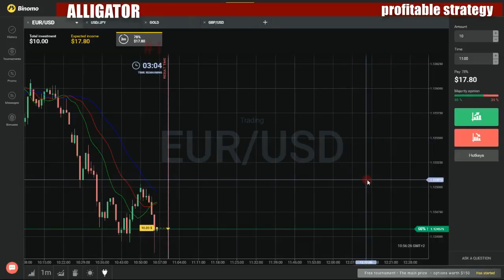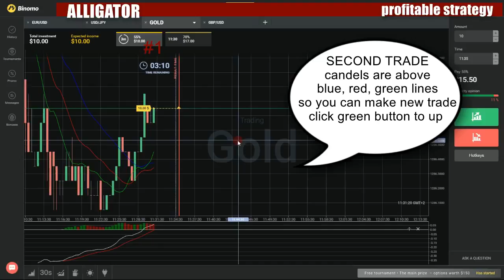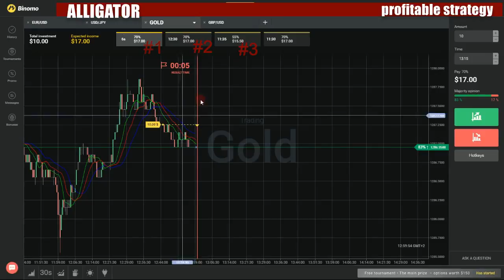Binary options profitable strategy - How to make money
My favorite movies:

Ultimate Champions: Pros
Unsung Heroes
Untrained, Undaunted
Victory on the Brain
Viewers' Baskets
Viewers' Choice Baskets
Viewers' Choice Ingredients
Viewers' Choice!
Viewers' Vengeance
Walk on the Whelk Side
Waste Not
Wasted!
We Love Leftovers!
Web Stars
Wheatgrass Roots
When Chefs Collide
When Octopuses Attack!
Whiskey and Wings
Wild Ride
Wild Times
Winging It
Without Missing a Beet
Wok This Way
Worst Cooks Challenge
Wurst Case Scenario
Yakety Yak, Yak, Yak
Yes, Virginia, There Is a Chopping Block
Yucca, Watermelon, Tortillas
Yuzu Never Know
Chopper Challenge
Alan Lee: Alan Lee Designs
Cole Foster
John Shoper: SSinister Custom Cycles
Johnny Goodson: Insane Custom Cycles
Kirk Taylor Custom Design Studios
Mitch Bergeron: Beregron Custom Cycles
Ralph Randolph: Knockout Motorcycle Company
Scott Long: Central Coast Cycles
Yaniv Evan: Power Plant Choppers
Chopper Nation
Von Dutch-Built for Speed
Chopper One
Ambush
Bust-Out
Deadly Carrier
Downtime
Killing Time
Pilot
Strain of Innocence
The Boy Who Cried Wolf
The Copperhead
The Drop
The Hijacking
The Informer
Undercover
Chopper Squad
8:52 A.M.
A Deed Without a Name
A Dream Before Dying
A Pride of Lions
Cliff Hanger
Cliff Rescue
Dangerous Operation
Dangerous Weapon
Freedom
Happiness Is
J Is for Julie
Lifeboat
Long Weekend
No Strings
People Can See
Pilot
Psychotic Lady
Something to Shout About
Stunt
Surf Carnival
Sweet Youth, Sweet Madness
The Big Trip
The Drifter
The Eye of the Beholder
The Farewell
The Other Man's Grass
Wanting Things
Chopper
Slice 1
Slice 2
Slice 3
Slice 4
Slice 5
Slice 6
Slice 7
Slice 8
Slice 9
Chopper's Republic of Anzakistan
The Republic
Chopping Block
Chopstick Drummer
Crack Down
Game Over
Pizza Daze
Choques Extremos
Chor auf Bewährung
Das grosse Finale
Der CD-Entscheid
Die CD-Aufnahme
Die Jungs
Die Mädchen
Stress auf der Burg
Chor hong gil hung
Chor hor hon gai
Chor kit leung yuen
Chor Lauheung
Chore Whore
Chorea
Choreotones
Choris Erotisi
Alexis Ziras
Dionysis Mousmoutis
Dionysis Simopoulos
Eva Stefani
Haris Tzalas
Kyriakos Katzourakis
Lydia Koniordou
Mairi Papakonstantinou
Manolis Korres
Maria Farantouri
Nikitas Kanakis
Petros Markaris
Spyros Ornerakis
Stamatis Krimizis
Xenia Kalogeropoulou
Yiorgos Veis
Chorlton and the Wheelies
Chorlton and the Crime Wave
Chorlton and the Ice World
Chorlton and the Silence Spell
Chorlton and the Singing Stones
Chorlton and the Snow Dragon
Chorlton and the Spinning Spell
Chorlton Gets His Wheels
Chorlton Says It with Flowers
Chorlton's Gift of Happiness
Double Trouble
Fenella and the Face Fungus
Free-Wheeling Fenella
Happiness Is Dragon-Shaped
Happiness Is Hatched
Hide and Shriek
Hop, Skip and Crunch
Inside the Kettle
Many Happy Returns
Octoblob
Octoblob at Twilight
Pablo's World
Queen Doris's Silver Jubilee
Royal Wheelyworld Pipe Band
Skateboard Special
Some Like It Hot
Spot the Happiness Dragon
Take Your Partners
The Dancing Lesson
The Day of the Grand Race
The Day of the See-Through Chorlton
The Day the Lights Went Out
The Great Drought
The Keep-Fit Class
The Lost Wheelie
The Up and Down Plants
The Wheel Hockey Derby
The Wishing Tree
Toady Trouble
Tyred Out
When the Band Played on and On
Chorr Police
Birthday Trouble and RV Most Wanted
Chalo Amirtsar and Artist Anthony
Christmas Eve and Independence Day
Happy Holiday and Traffic Rules
Joyride and Slippery as Ice
Lovery Ka Darr and Duplicate Lovely
Shop Lifting and by the Sea
Street Light and the Gangsters
The Great Escape and Without Water
The U Turn and Home Sweet Home
Chorus
Chosen Guns
Chosen Kin
Taken
The Fallen
Unforgiven
Chosen
Collision Course
Dirty Hands
Downward Spiral
Heroes and Villains
Killers
Monsters
Prisoners
Protect Your Own
Redemption
Right at Your Door
Second Chances
The Box
The Cavalry
The Fixers
The Hatchet
The Hunters
The Watchers
The Way Out
Choti Muh Aur Badi Baat
Choti Si Kahani
Chotti Bahu
Chotto matte kami sama
Chou nu da fan shen
Choujin koroshiamu
Chiowgin Coloseum
Choupal
Chow Ciao! With Fabio Viviani
3-Ingredient Spaghetti
Arancini-Fried Rice Balls
Award-Winning Beef Chili
Baked Stuffed Tomatoes
Beer Can Chicken
Behind the Stove: A Tribute to Joe Morabito
Butternut Squash Ravioli
Caponata: The Ultimate Italian Side Dish
Chicago Deep Dish Pizza
Chicken Cacciatore
Chicken Fingers
Chicken Parmesan
Chicken Piccata with Marsala Sauce
Chocolate Bacon Muffins
Chocolate Tiramisu
Drunken Red Spaghetti
Drunken Rice with Steak Short Ribs
Easy Baked Pasta
Easy Chicken Dinner
Easy Eggplant Parmesan
Easy Eggs Benedict
Easy Homemade Ice Cream
Easy Italian Appetizers
Easy Italian Pastry
Easy Lasagna
Easy Minestrone
Easy Pancetta Risotto
Easy Roasted Garlic
Eggs for Dinner
Fabio's Apple Cake